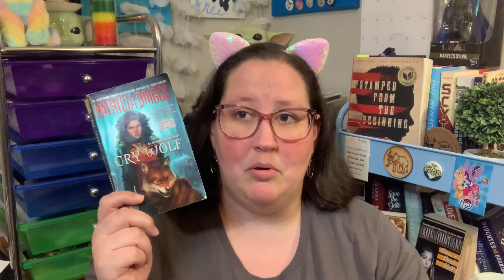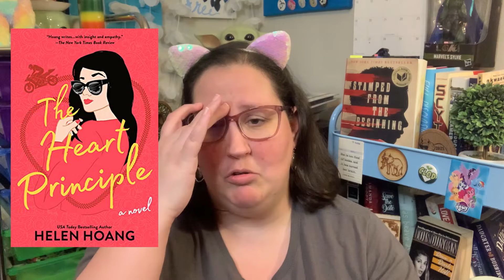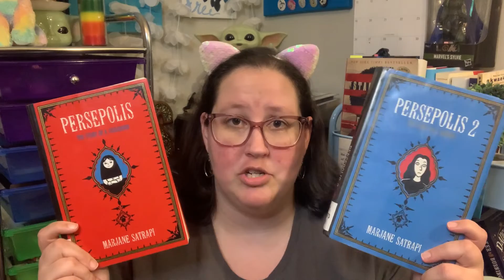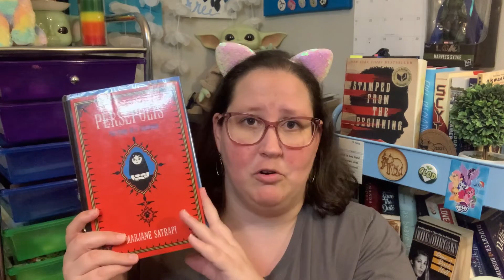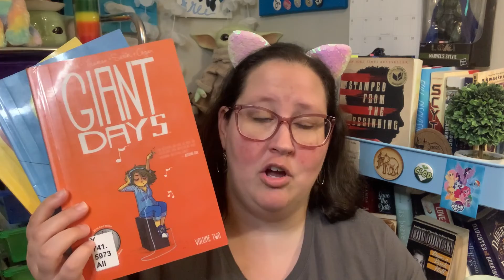❄️January 2022 Wrap Up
Hey friends! I read 19 books in January and here they all are! What did you read last month?

Don’t forget to support Black and Indigenous authors and creators!

Happy Reading!😺🦄